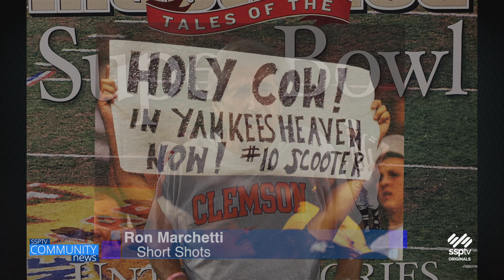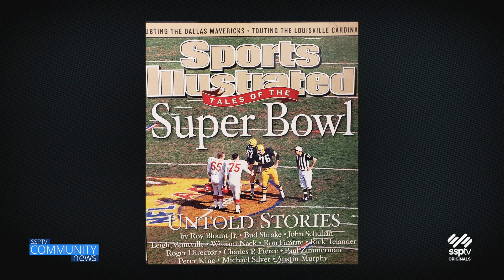SSPTV Community News - "Short Shots" Sept. 2, 2024